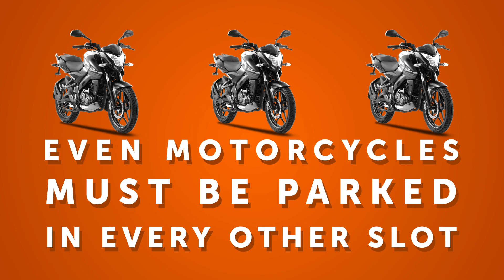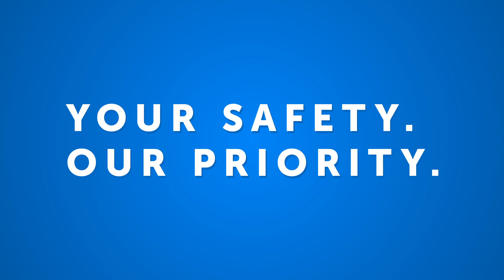Safe Malling at SM | SMCares | WATCH SM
SMCares: Here's how we are keeping you safe as we open our malls to serve you in your communities.

1. No mask, no entry.
2. Temperature checking at all entrances.
3. Free alcohol and hand sanitizers.
4. Social distancing is implemented in lines, elevator, and escalators.
5. Safety Protocol Officers will be present in the mall.
6. All employees will have masks and shields.
7. Specialized Sanitization Teams will clean the mall before and after opening.

Your safety is our priority. Let's work together to ensure SafeMallingAtSM.